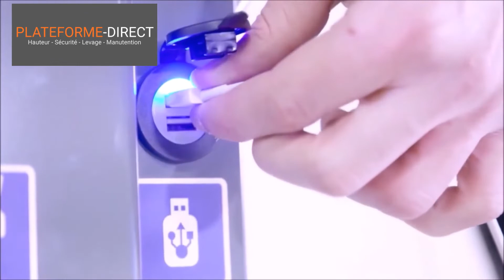Nacelle verticale manuelle | Plateforme-direct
UTILISATIONS
• Sa solidité et sa polyvalence sont de réels atouts pour des travaux de maintenance en hauteur (remplacement de luminaires, panneaux).
• Nacelle s'utilise uniquement dans des espaces intérieurs comme des entrepôts.
• Convient parfaitement aux travaux d'artisans, garagistes ou d'électriciens.

COMPACT
• 1.20m de long pour circuler facilement partout
• 76cm de large pour passer dans les espaces exigus, couloirs...
• 1.64 de haut pour passer les portes, dans les ascenseurs...

MANIABLE
• Déplacement manuel pour plus de maniabilité.
• Rayon de braquage faible permettant d'accèder dans des espaces étroits en tout sécurité.
• Rayon de giration de 1200mm

PORT USB
• Dispose d'un port USB pour recharger et utiliser vos appareils électroniques depuis la nacelle
• Tablette de gestion des stocks ou douchettes toujours disponibles.

ROUES NON MARQUANTES
• 4 roues Ø 200mm en polyuréthane non marquantes qui ne rayent pas le sol et absorbent bien les vibrations, réduisant le risque de TMS.
• Frein à main manuel pour un blocage des roues facile

CARACTERISTIQUES
• Dimensions hors tout (Lxlxh) : 1200 x 760 x 1640 mm
• Dimensions plateforme (Lxl) : 760 x 530 mm
• Batterie : 2 x 12/75Ah/
• Chargeur de 230 V intégrée